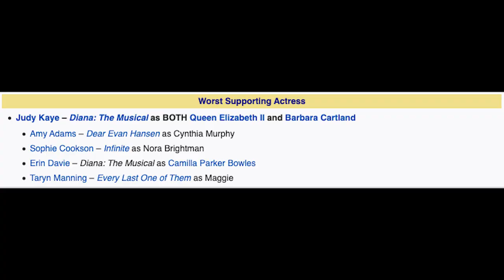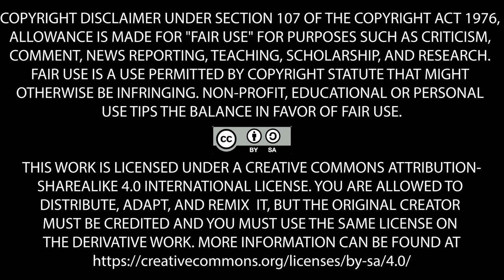Broadway’s Terrible Diana Musical | Flowergothic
At the request of her friends, Flower looks at Diana: The Musical and breaks down the very simple reasons why it doesn't work.

i am working on the james bond video i promise